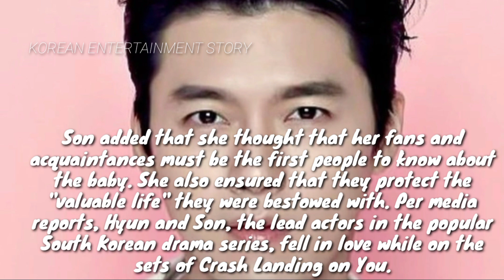Son Ye-Jin and Hyun Bin to welcome their first child in December#fyp